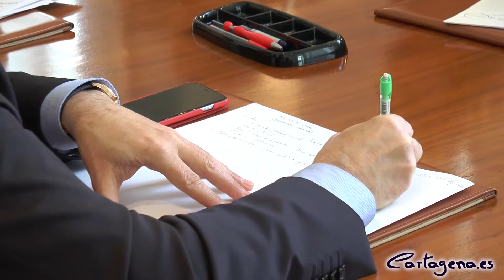Estrategia Económica logra el respaldo del SEF en la puesta en marcha de la Mesa Local por el Empleo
La Mesa Local por el Empleo se ha constituido esta mañana con la participación de representantes del INFO, el SEF, la patronal, los sindicatos, la universidad y los grupos políticos. El consenso ha sido la nota predominante en esta reunión, en la que se ha elogiado la iniciativa de la vicealcaldesa, Ana Belén Castejón, de constituir este órgano.

Castejón ha mostrado su satisfacción por el apoyo y consenso de todos los componentes de la mesa, que han acordado que se reúna de forma trimestral y que cuente con dos mesas técnicas dedicadas a la formación y a diseñar la estrategia de desarrollo del municipio.

En el ámbito formativo, la vicealcaldesa ha anunciado que en breve se firmará un convenio con el Centro de Formación para la Industria de Cartagena, situado en el polígono Cabezo Beaza, con el objetivo de que la Agencia de Desarrollo Local y Empleo (ADLE) disponga de espacio para impartir cursos técnicos adaptados a la demanda de trabajadores por parte de las industrias de la comarca.

El director del Servicio de Empleo y Formación (SEF), Alejandro Zamora, ha valorado muy positivamente esta iniciativa y ha mostrado su predisposición a colaborar con el área de Estrategia Económica y con la ADLE.

En este mismo sentido, Castejón ha anunciado que la Agencia de Desarrollo Local y Empleo tiene previsto poner en marcha una página web, en colaboración con una universidad pública de la comarca, cuyo objetivo es informar a los ciudadanos de toda la oferta formativa reglada y no reglada de formación dual que existe en Cartagena. Asimismo, en esta página los trabajadores podrán publicar sus curriculum y las empresas sus ofertas de empleo.

La mesa, que preside Ana Belén Castejón, está formada por el director del SEF, Alejandro Zamora; el director adjunto del INFO, Juan Antonio Bernabé; el vicerrector de Innovación y Empresa de la UPCT, Alejandro Pérez Pastor; el secretario de la UNED, Antonio Rubio; Fulgenio Andreu, de UGT; Santiago Navarro, de CCOO; Manuel Mora, gerente de la ADLE; Fernando Vargas, de Movimiento Ciudadano; Francisco Espejo, del Partido Popular; Manuel Padín, de Ciudadanos; Pilar Marcos, de Cartagena Sí Se Puede.